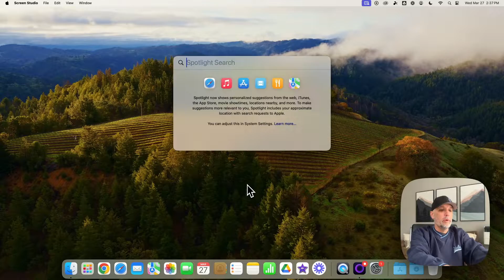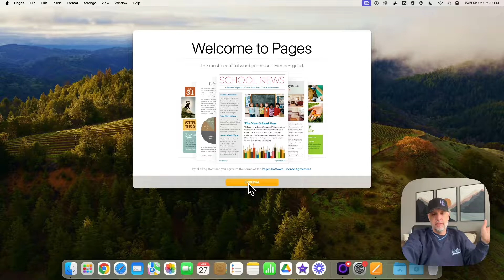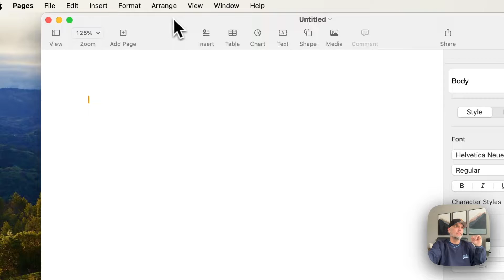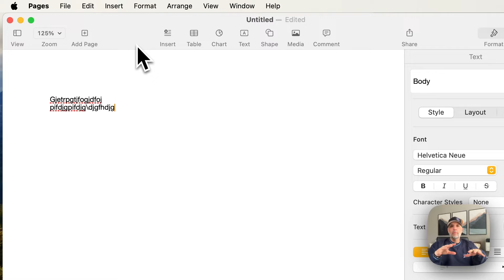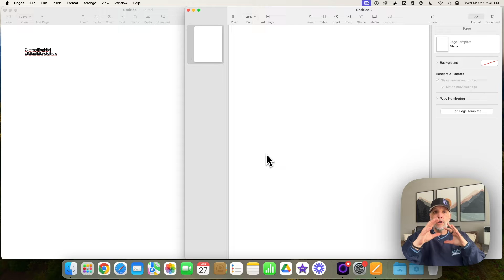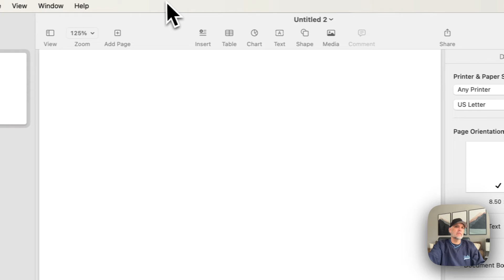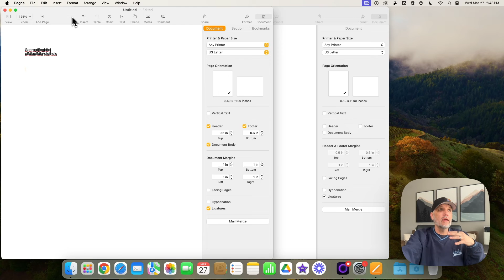Getting Started with Pages for Mac: Word Processing or Page Layout?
Welcome to our tutorial on Pages for Mac! In this video, we will be diving into the world of word processing and page layout templates in Pages. If you're new to Pages or just looking to expand your knowledge, this is the perfect place to get started.

First, let's define what word processing and page layout templates are. Word processing templates are pre-designed documents that are used for creating written content such as essays, letters, reports, etc. On the other hand, page layout templates are more focused on designing visual elements like brochures, flyers, newsletters and so on.

In this tutorial, we'll discuss the key differences between these two types of templates and when it's appropriate to use each one. Whether you're a student working on an assignment or a professional designing marketing materials, understanding the difference between word processing and page layout templates will help you create stunning documents efficiently.

So join us as we explore all the features of Pages for Mac related to these template options. By the end of this tutorial, you'll have a clear understanding of when to utilize the document types.

**Chapters**
0:00 - Intro
1:06 - The Template Chooser
3:16 - Difference Between Word Processing and Page Layout Documents
4:48 - Use Cases for Different Document Types
5:30 - How to Tell The Type of Document Being Used
6:11 - Conclusion